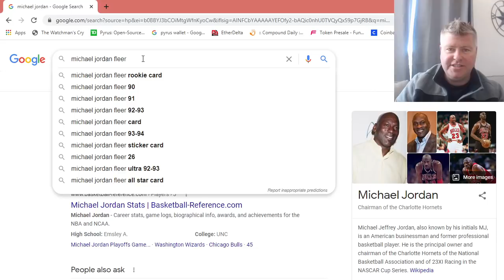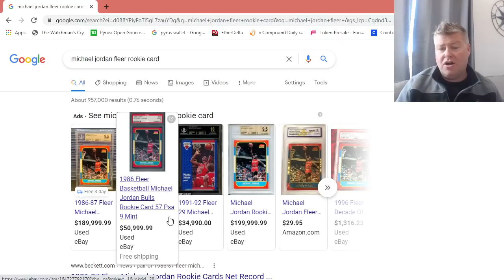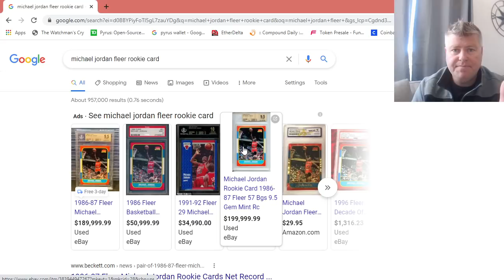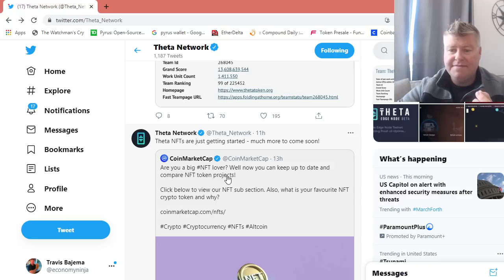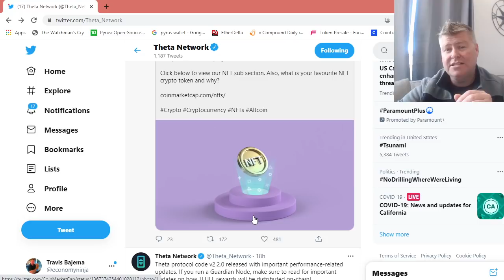Token project just getting started and I explain how a Jordan Rookie card may become the